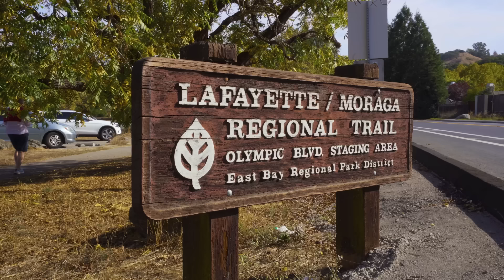New Listing! Your Dream Home at 4153 Hidden Valley Rd, Lafayette, CA | Must See! - Chris Luna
Welcome to your dream home! Nestled on a sprawling .78-acre lot, this stunningly remodeled 1,241 square foot, 3-bedroom, 2-bathroom Hidden Valley gem (with bonus sunroom) exemplifies elegant and convenient living. With top-rated schools, including Happy Valley Elementary, your family will thrive in this prime location.

Located minutes from downtown Orinda and Lafayette, Oakwood Athletic Club, and Lafayette Reservoir. Commuting is a breeze with Orinda BART nearby. The newly remodeled chef’s kitchen dazzles with top-of-the line Thermador appliances and luxury fixtures, exquisite quartzite countertops, custom black iron pantry door, and white oak open shelving.  Cozy up by the gas insert fireplace or relax on the Brazilian teak front porch.  Both bathrooms have been completely remodeled, and the added sunroom and detached shed ensure additional flex and storage space.

Surrounded by majestic oak trees, this private oasis has multiple outdoor spaces for entertaining, including a newly installed pergola complete with a hot tub-ready pad and an expansive lawn area with meticulously maintained gardens and fruit trees. With plenty of room for potential expansion, ADU or RV Parking! Don’t miss this extraordinary opportunity to own this home!

Don't know where to start in buying or selling a home?

Chris Luna - Walnut Creek Real Estate Agent
Broker Associate
Compass